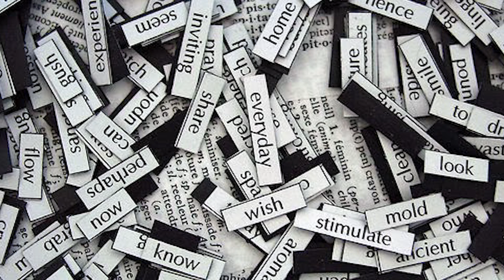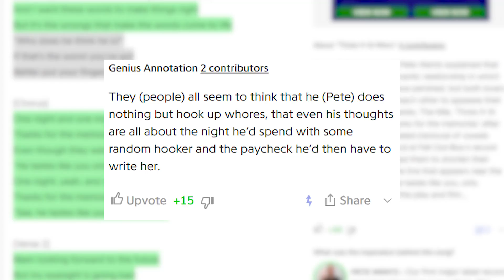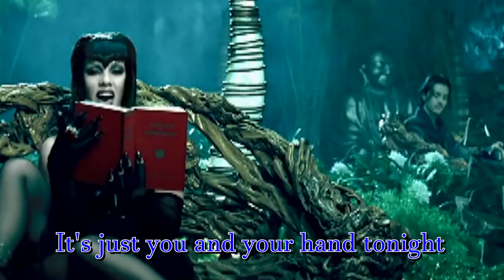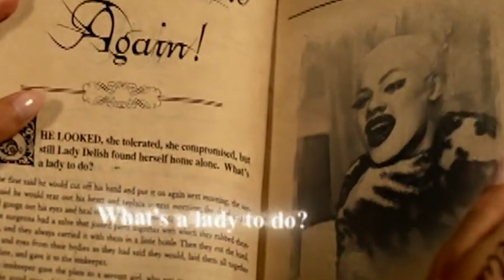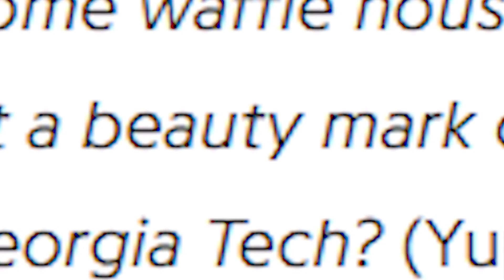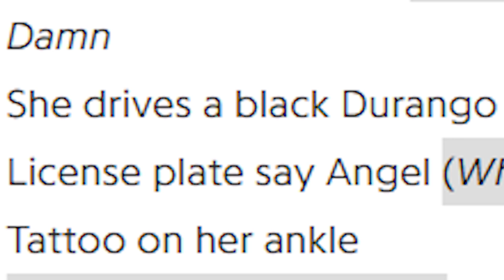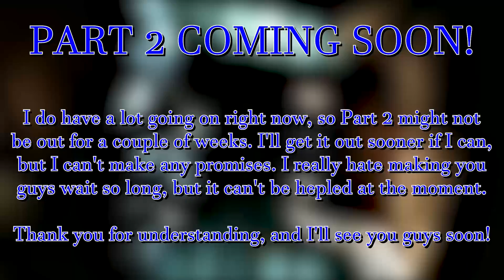Top 10 Best Hit Songs of 2007 - Part 1 by Diamond Axe Studios Music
2007. A lot of good songs? No. A lot of different TYPES of good songs? Hell, yes.